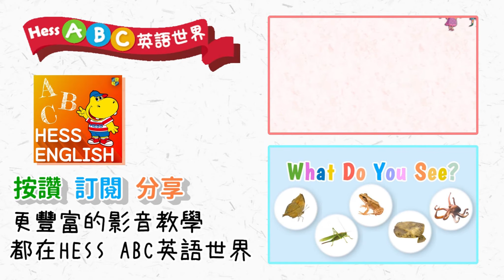【HESS ENGLISH CLASSROOM】去過的地點 Places that you have visited｜eSTAR 8 Unit 4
【eSTAR】第八冊 第四課
👉單元主題：去過的地點 Places that you have visited
👉教學重點：能詢問他人過去某一時間所在的地點，並適切回應他人詢問。
👉主題字彙：
airport 機場
train station  車站
restaurant 餐廳
museum 博物館
theater 劇院

👉主要句型：
Where was he/she yesterday?
He/She was at the museum yesterday.

Was he/she at the train station an hour ago?
Yes, he/she was.
No, he/she wasn't.
He/She was at the airport an hour ago.